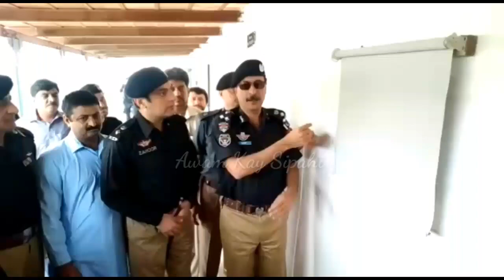CCPO Muhammad Karim Khan Inaugurates New Media Press Corps in Malik Saad (S) Police Line Peshawar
CCPO Muhammad Karim Khan inaugurates New Media Press Corps in Malik Saad Shaheed Police Line Peshawar Copyright Disclaimer Under Section 107 of the Copyright Act 1976, allowance is made for 'Fair Use